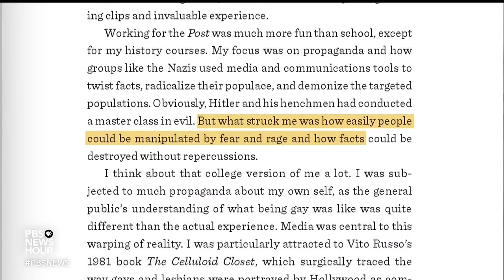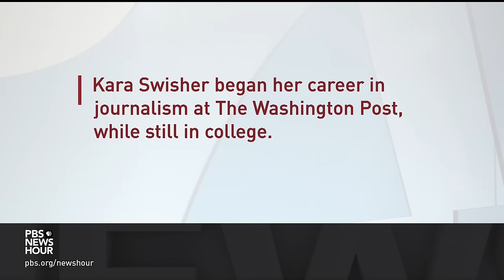‘Burn Book' explores Kara Swisher’s life and complicated relationship with tech industry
Few journalists have been covering Silicon Valley as long as Kara Swisher, and even fewer are as respected, liked and feared by the tech industry and its most iconic leaders. For the first time, Swisher is opening up about her own life in her latest book entitled “Burn Book: A Tech Love Story." She joins Amna Nawaz to discuss.